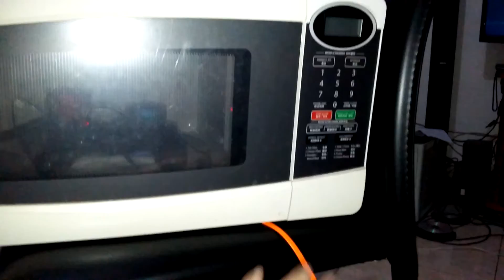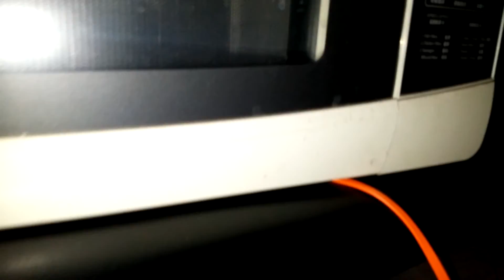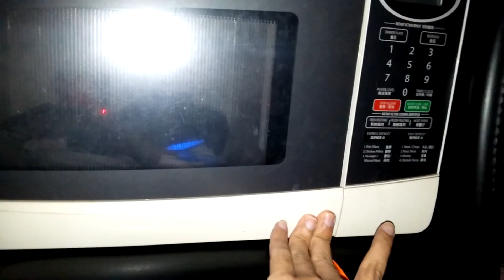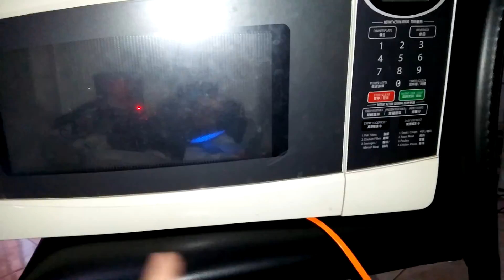Experiment : Can Ds4 connect directly to PS4 via USB cable?